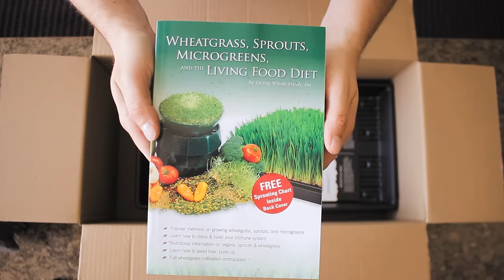Organic Wheatgrass Growing Kit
Our flagship organic wheatgrass growing kit! Perfect for growing wheatgrass even in small kitchens or apartments. Each kit comes with simple easy to follow growing and harvesting instructions that will have you juicing healthy super-nutritious juice within ten days. To insure the highest possible mineral content and grass yield, we have included an organic growing mix and Azomite, a natural mineral additive that insures that your grass contains all of the trace minerals required by the human body for maximum health. For tips and tricks on growing and juicing wheatgrass see our wheatgrass growing videos.